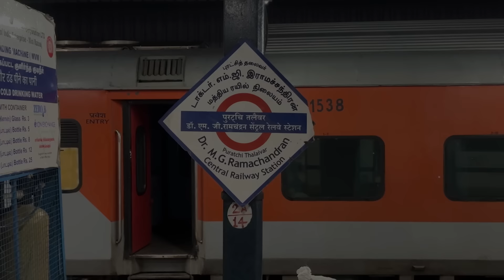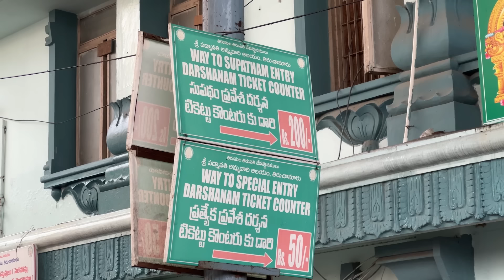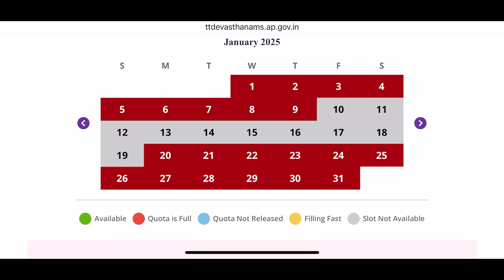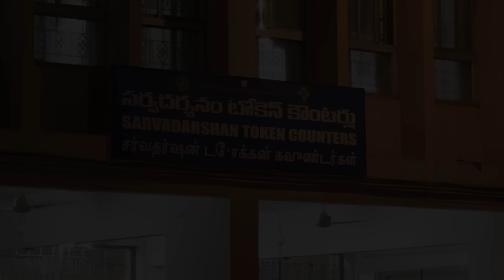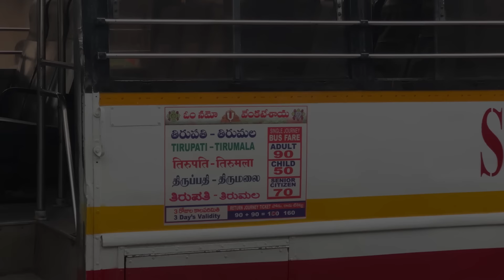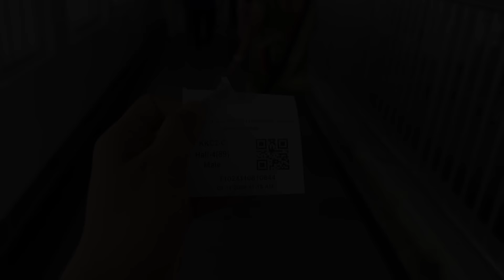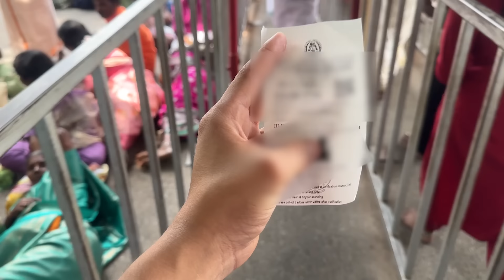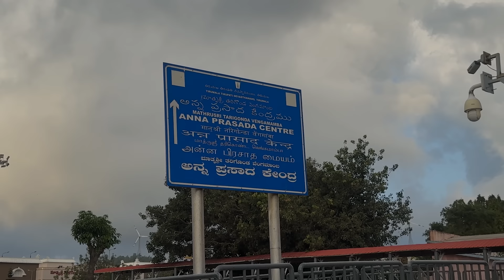तिरुपति बालाजी दर्शन | Tirupati Balaji Temple | Tirupati Balaji Tour Guide | Detailed Video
The Tirupati Balaji Temple is one of India’s most revered religious sites, renowned worldwide for its devotion, history, and miracles. In this video, we provide you with comprehensive information about the Tirupati Balaji Temple, including:

The fascinating history of the temple and the story behind its construction
The glory of Lord Venkateswara Swamy and the legends associated with Him
The unique traditions and rituals of this temple
Details about the temple offerings (Prasad), the darshan process, and the significance of donations
Essential tips to keep in mind during your Tirupati pilgrimage
If you’re planning to visit this sacred temple or wish to learn more about it, this video is perfect for you. Watch till the end to discover why the Tirupati Balaji Temple is often referred to as the Vaikuntha (heaven) on Earth.

तिरुपति बालाजी मंदिर भारत का एक ऐसा धार्मिक स्थल है, जिसे दुनिया भर में उसकी आस्था, इतिहास, और चमत्कारों के लिए जाना जाता है। इस वीडियो में हम आपको तिरुपति बालाजी मंदिर की सम्पूर्ण जानकारी देंगे, जैसे:

मंदिर का अद्भुत इतिहास और इसके निर्माण की कहानी
भगवान वेंकटेश्वर स्वामी की महिमा और उनसे जुड़ी मान्यताएँ
इस मंदिर की अनोखी परंपराएँ और रीति-रिवाज
यहाँ के प्रसाद, दर्शन प्रक्रिया और दान की खासियत
तिरुपति यात्रा के दौरान किन-किन बातों का ध्यान रखें
अगर आप भी इस पवित्र मंदिर की यात्रा करने की योजना बना रहे हैं या इसके बारे में और अधिक जानना चाहते हैं, तो यह वीडियो आपके लिए है। इसे अंत तक देखें और जानें क्यों तिरुपति बालाजी मंदिर को धरती का वैकुंठ कहा जाता है।

तिरुपति बालाजी मंदिर, Tirupati Balaji Temple, तिरुपति दर्शन, तिरुमाला मंदिर इतिहास, Tirupati Temple Story in Hindi, भगवान वेंकटेश्वर, तिरुपति यात्रा गाइड

Tirumala Tirupati Devasthanams (Official Website)

Complete history of Tirupati Balaji temple